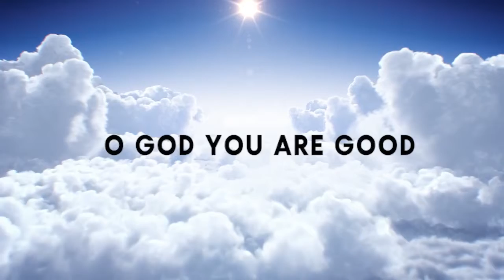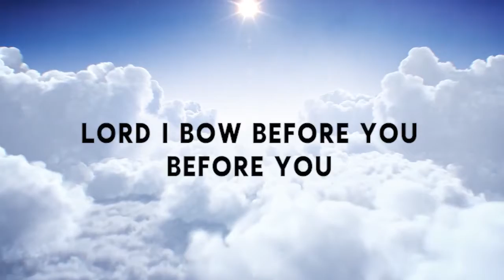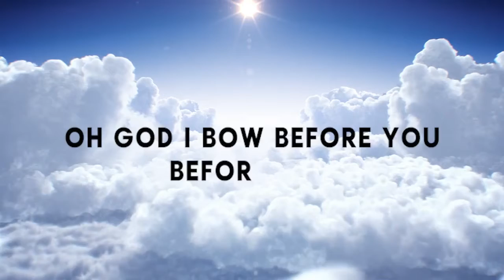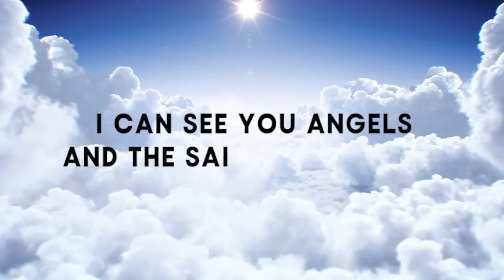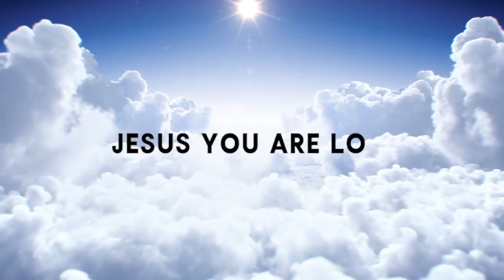I bow before you- Dr Kings Oturu(ft Anna Modell)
Video from Kingsley Samsung